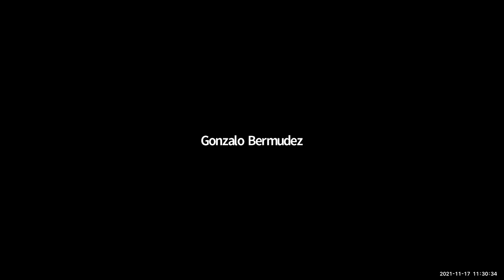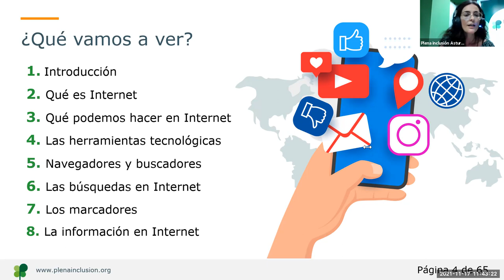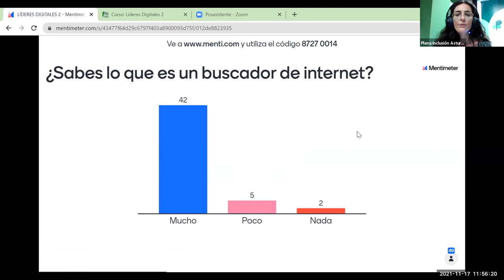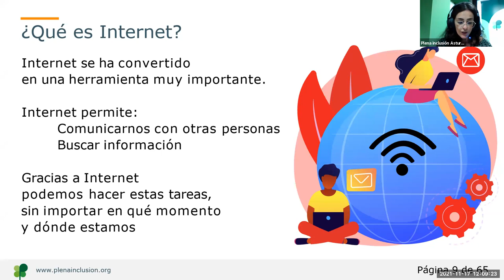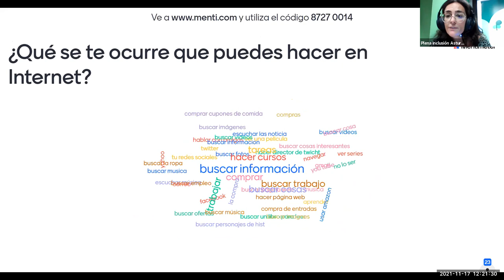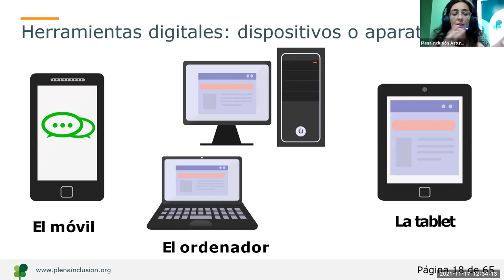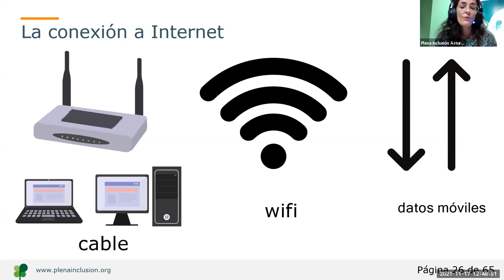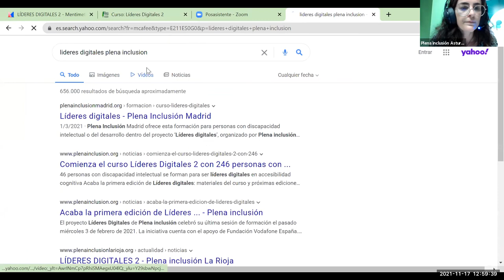Líderes Digitales 2. Clase 2. Internet: ventajas y cómo protegerse | Plena inclusión